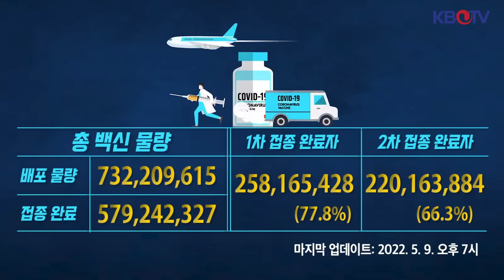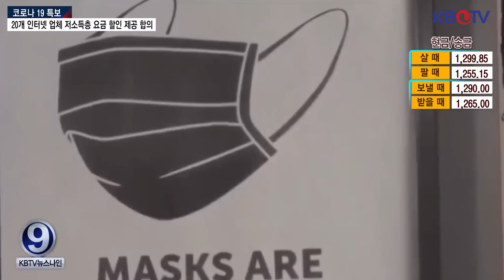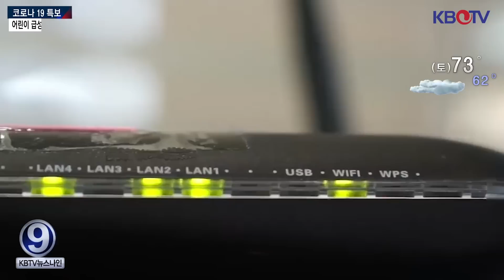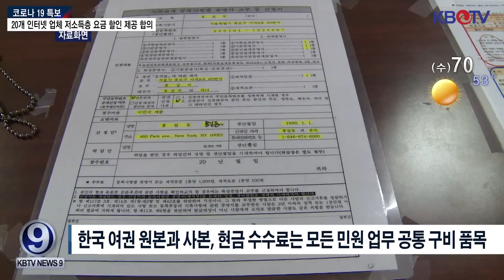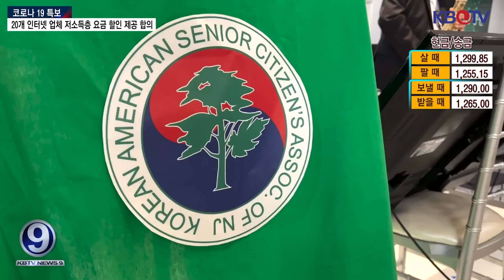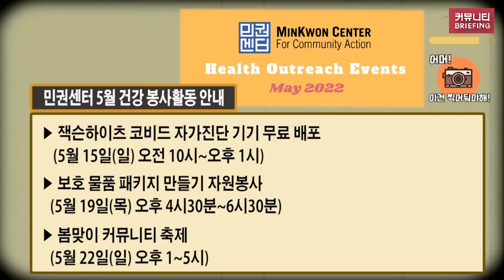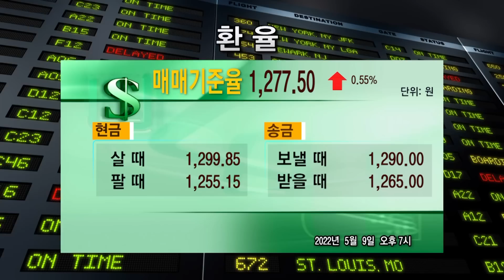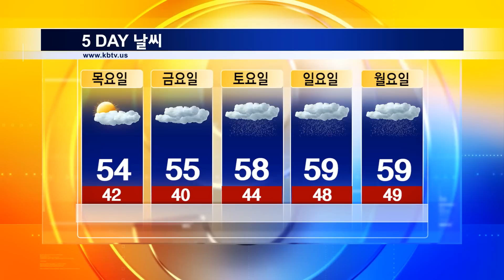[뉴욕 마스크 의무화 부활하나..하반기‘1억명 확진’경고],[뉴저지 지역 순회영사 5월 24일 실시] 등 (KBTV News9 2022년 5월 9일 HD)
뉴욕 마스크 의무화 부활하나..하반기‘1억명 확진’경고
20개 인터넷 업체 저소득층 요금 할인 제공 합의
뉴저지 지역 순회영사 5월 24일 실시
뉴저지한인상록회 효행상 시상식 및 문화축제
뉴욕시 아파트 렌트 9년래 최대폭 인상
뉴저지주 실업수당 민원 대면 서비스 시작
FDA, 초기 알츠하이머 치매 진단법 승인
어린이 급성 간염 급증 25개주 확산, 5명 사망